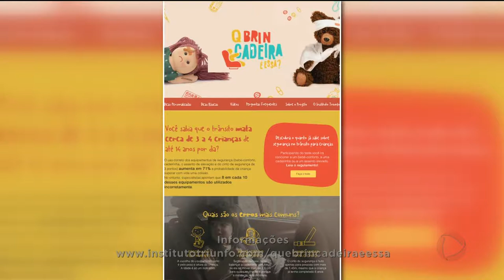Uso da cadeirinha: falta de equipamento vale multa e pontos na CNH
A concessionária da BR-153 aproveitou o feriado prolongado para lançar a campanha "QUE BRINCADEIRA É ESSA?". A intenção é cobrar a cadeirinha de criança, no banco de trás do carro.